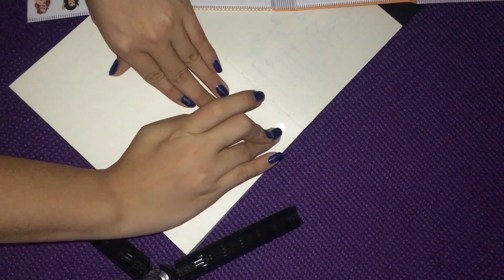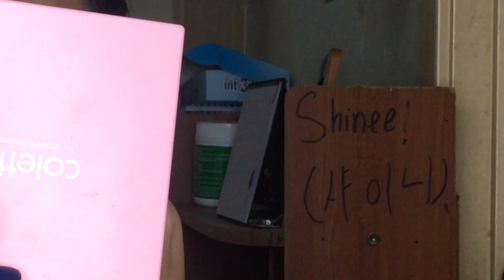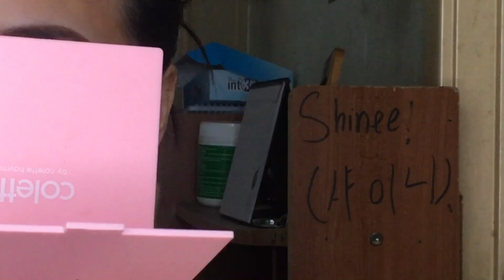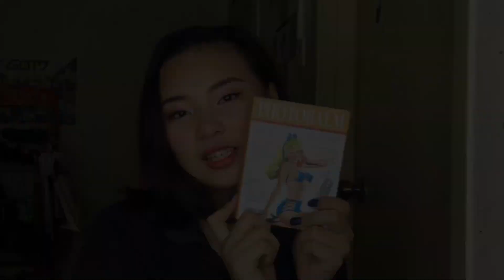Soft Glam Makeup Tutorial 💖 Review/Swatches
Makeup 💄
Primer: Maybelline Master Strobing Liquid Illuminating Highlighter
Foundation: Diorskin Nude Air
Eyebrow pencil: In2It eyebrow pencil
Eyeshadow: Photobalm pallet 😍
Eyeliner: KATE Liquid liner
Fake lashes: i bought a bundle of it 😂 so i dont know what brand it is but it’s flexible af 🌚
Mascara: Mary Kay
Contour: Morphe Brushes 06F
Highlight & Blush: Mary Kay pallet
Lipstick: MAC & Mary Kay Gloss

Finally, I’ve uploaded it 😍 hope you guys enjoy this video 🌚